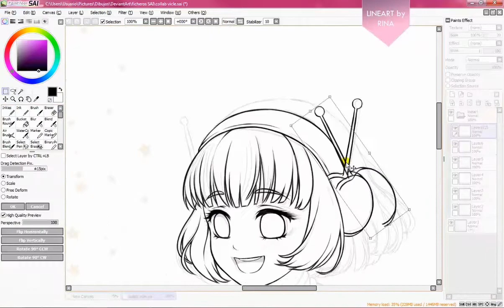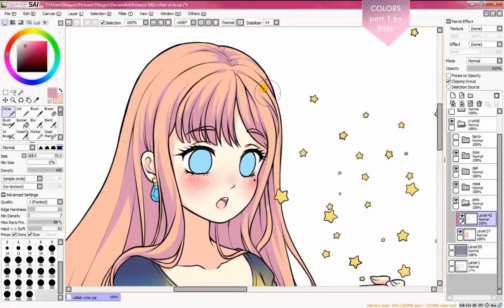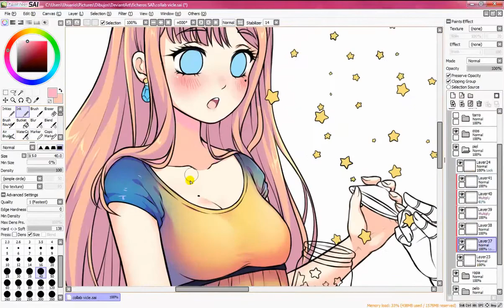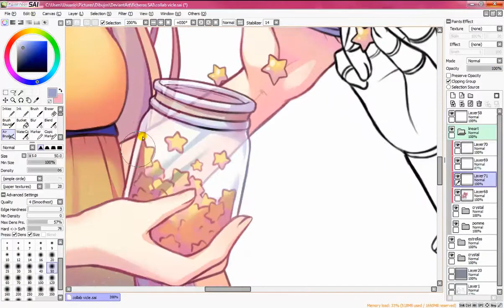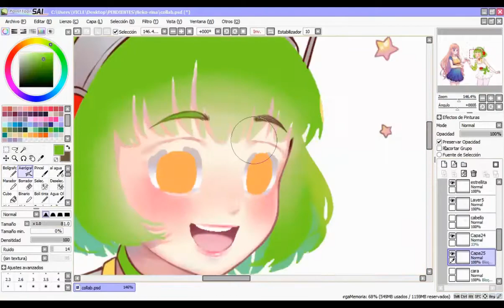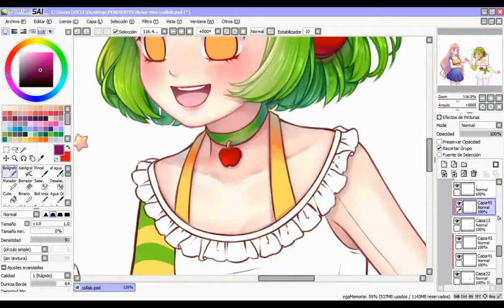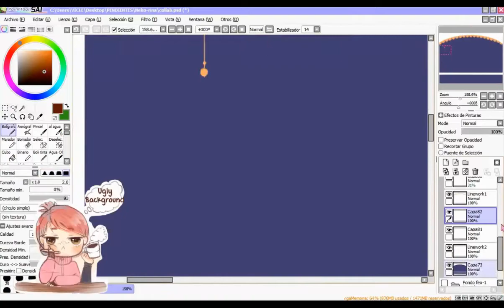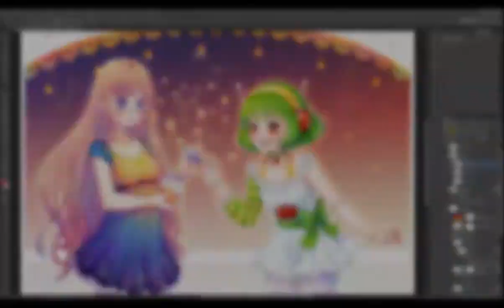♦ (speed Paint) Collab Rina&Vicle [Paint Tool SAI] ♦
(I'm so sorry for the very bad edition!
I had problems, adding to the bad internet where I live  TTATT )

A collaboration I did with the amazing Neko Rina featuring our cyborg characters Crystal (on the left, belongs to me) and Pomme (on the right who belongs to Rina).
It was wonderful and very fun to make this collaboration with her, her art is great.
I made the sketch, then she did the lines and we both proceeded coloring each other's character. After, I did the background and Rina some final effects ♥
his art is fantastic, Don't forget to check out Rina's chanel and DeviantART:

Intro: Yunomi - Kokoro Float
ClariS - Irony (Amidst Remix)

♦ |Paint tool SAI | Photoshop Cs6 | Camtasia studio 8|♦
| Wacom Bamboo |